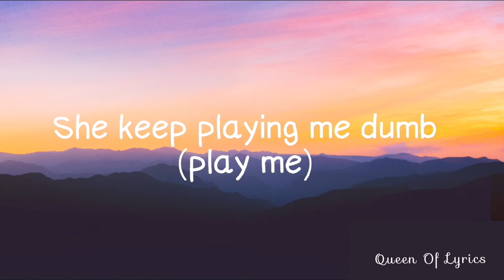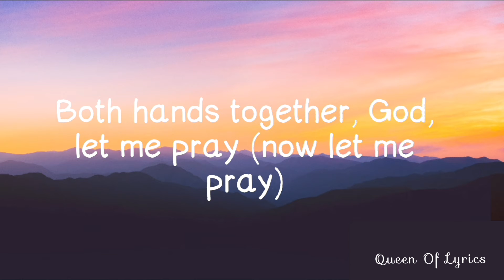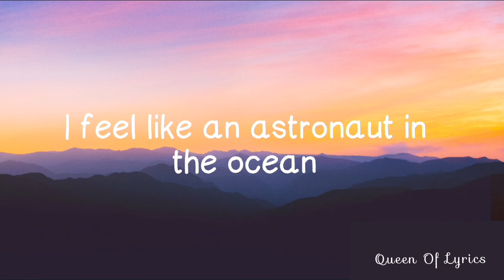Masked Wolf - Astronaut In The Ocean(Lyrics 🎵)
🗓️New lyrics videos are released on Saturdays and Sundays

🎤 lyrics🎤
Astro-naut
Pass the baton, back to them all

/1uU7g...
/artist/mas...